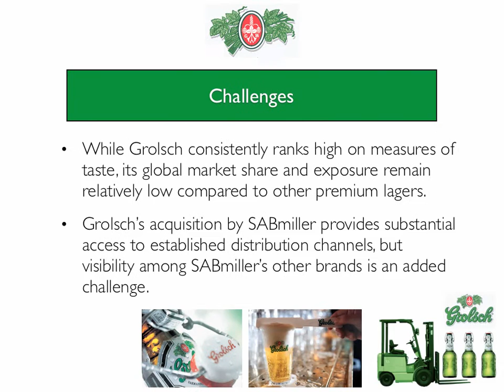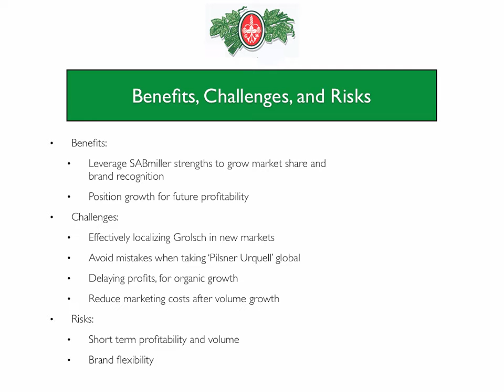Grolsch: 4 Pint Strategy Final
Short case study presentation.